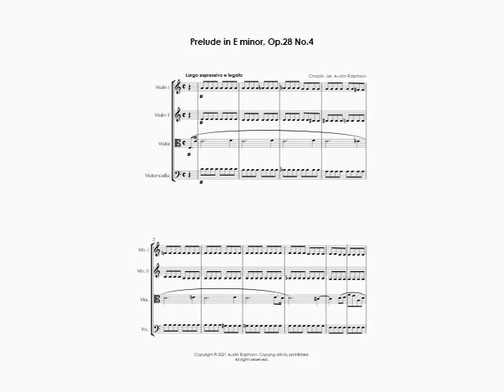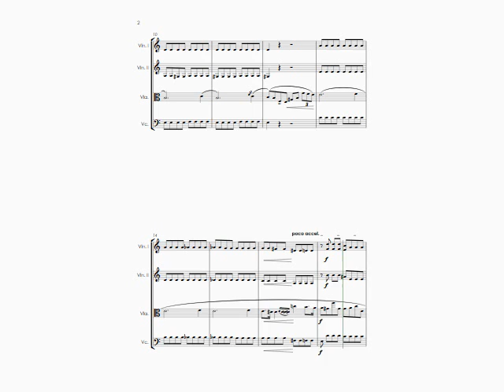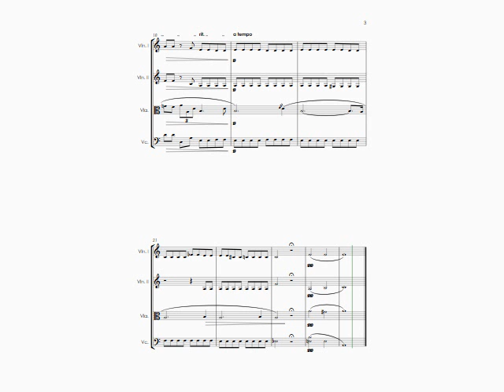Prelude in E minor, Op.28 No.4 - string quartet (viola feature)